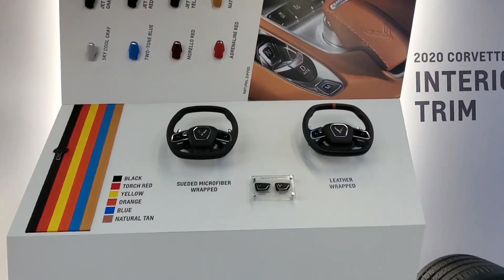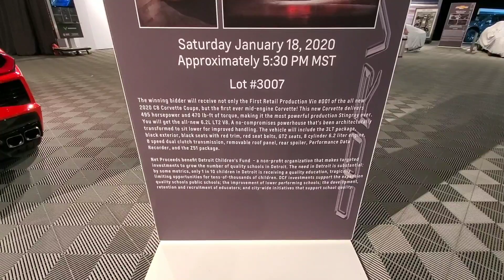Corvette 2020 Displayed at Barrett-Jackson on DAN-O-VISION...